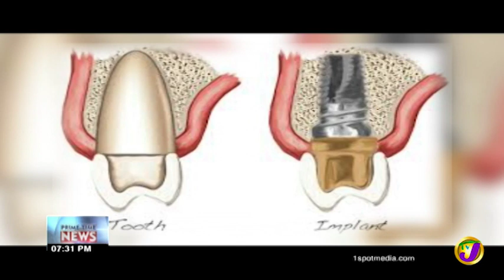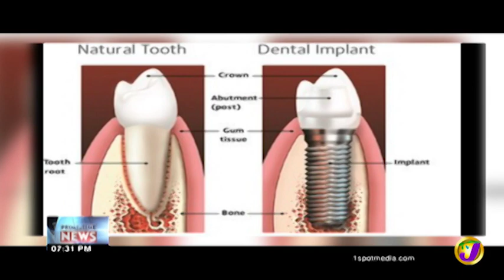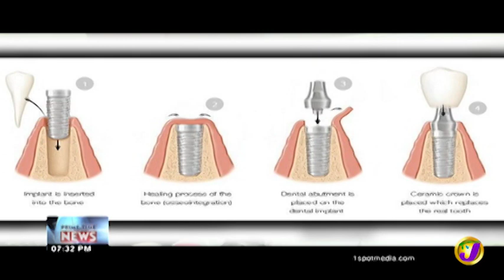TVJ News: Health Report - Implants - September 18 2019